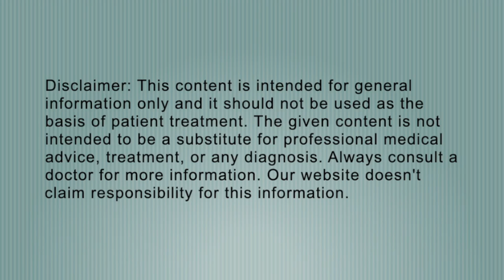Greek Yogurt Health Benefits During Pregnancy | Benefits of eating Yogurt during pregnancy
Greek yogurt is a dairy product that is strained to remove the whey. Whey contains lactose which is a natural sugar that is found in milk. Removing the whey out of it gives it a denser consistency. Greek yogurt is much thicker, creamier, and has more protein than regular yogurt. It is packed with many essential nutrients such as protein, calcium, potassium, iron, and many more. All of these nutrients are vital during pregnancy and promote a healthy pregnancy. Read this article to know all about having greek yogurt while pregnant.